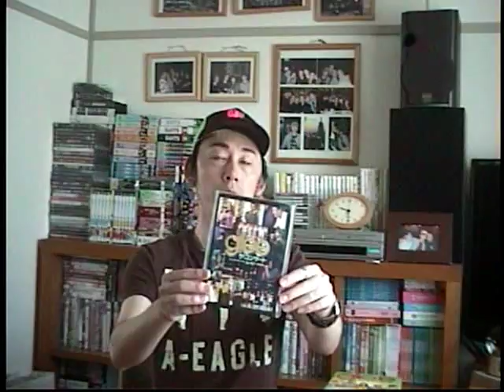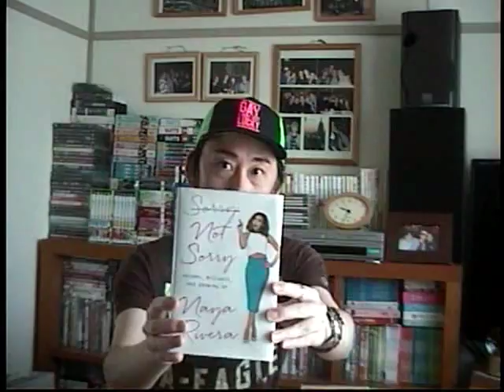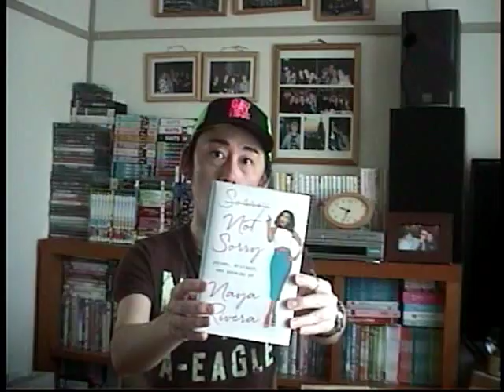Cafe Scotty - EPISODE 23 : Little More About "GLEE"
I'm a foreign gay man who has been to US 5 times by now (Michigan, California and New York - NY 3 times. ) and New York is like 2nd hometown to me now :) All experiences I had in US amazed me and I had wonderful experiences there, especially in NY. I found myself in NY and I learned a lot of things by the culture experiences, and it reminded me that it is very important to be who I am. They accepted who I was, no matter if I was a gay man, a foreign guy or someone who has autisum. They saw me as a person, named Scotty and they didn't see me like weired person at all. My dream and next goal is finding someone special to share rest of the life with, as my dream is having a family with my future partner/husband when the time is right. It would be wonderful and awesome if I had someone special to share every small moment which could actually be special, like going for walk or grocery shopping, or even spending time together for big moments like each birthday and holiday, like Christmas and Thanlsgiving. Raising a family and having kids would be wonderful if only we will be on same page but first I would love to be in a new good relationship with my future boyfriend who may be my future partner.